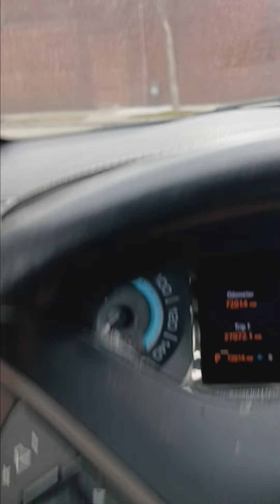Wind Plane Cold.🌬🌬🌬🌬☁️☁️☁️☁️